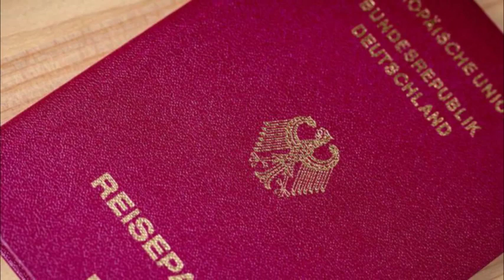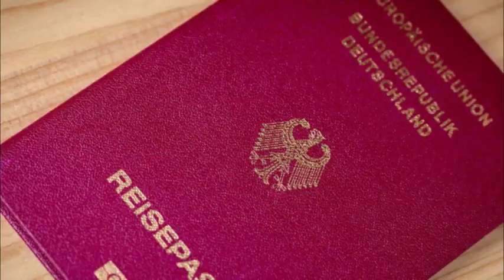லண்டன் சென்ற இலங்கைத் தமிழர்! விமான நிலையத்தில் Boarding அட்டையால் சிக்கிய பரிதாபம்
பிரித்தானியாவிற்கு செல்வதற்காக ஜெர்மன் கடவுச்சீட்டு வைத்திருப்பவருடன், போர்டிங் அனுமதி சீட்டை மாற்றிக்கொண்டது கண்டுப்பிடிக்கப்பட்டதுடன், இருவரும் கைது செய்யப்பட்டனர்.